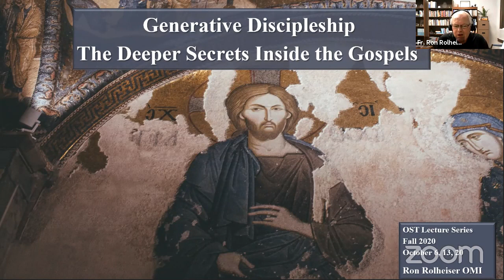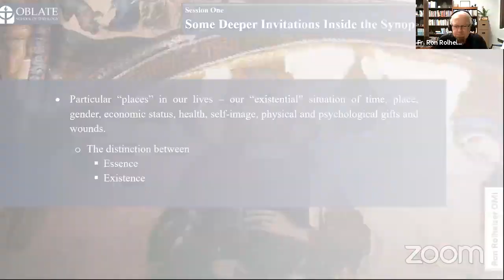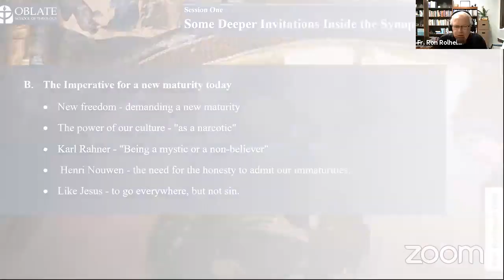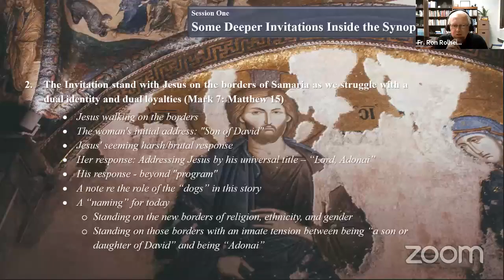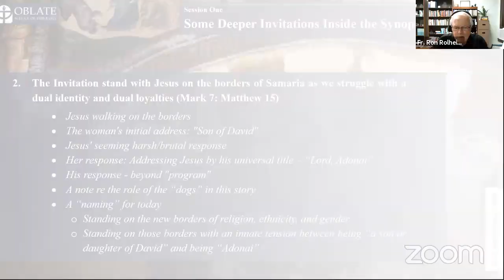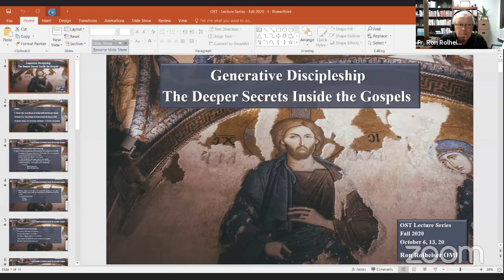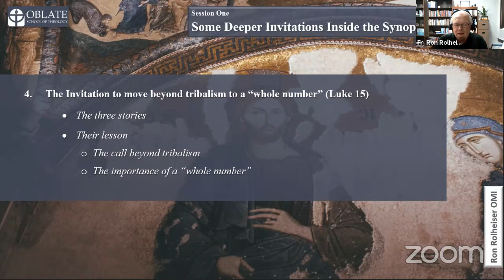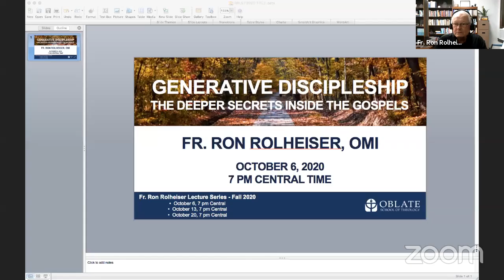Fr. Ron Rolheiser Lecture # 1 | Generative Discipleship: The Deeper Secrets Inside the Gospels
October 6, 2020 - Lecture 1 of 3